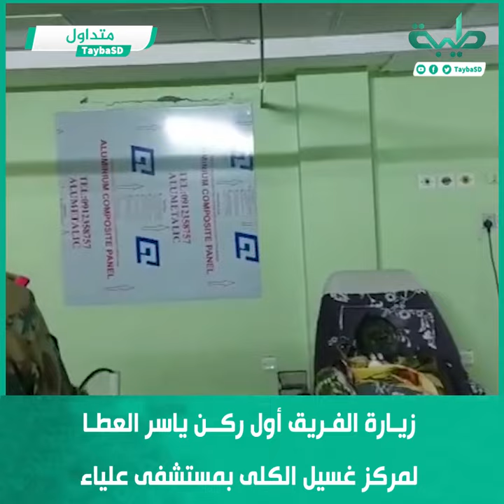زيارة الفريق أول ركن ياسر العطا لمركز غسيل الكلي بمستشفي علياء بعد قصف مليشيا التمرد للمستشفي